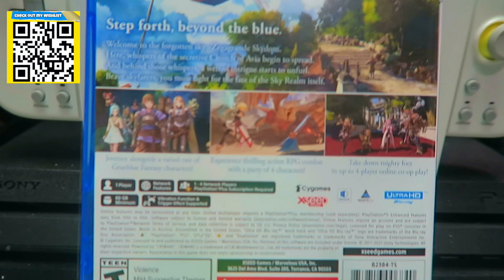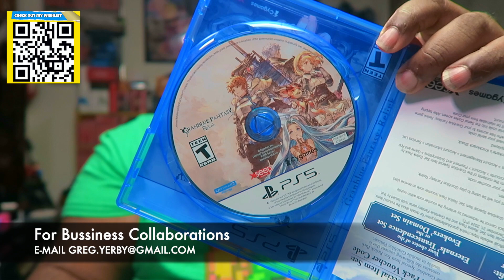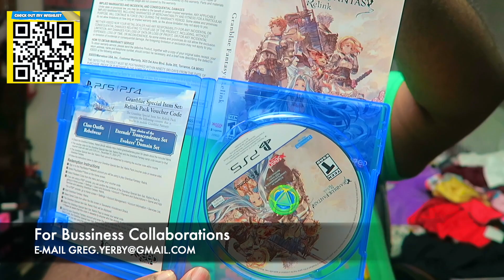GRANDBLUE FANTASY RELINK (PS5) GAME UNBOXING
MY WISH LIST  CHECK IT OUT GUYS

➤ 🎮 XBOX TAG NAME: Fattboyygamer